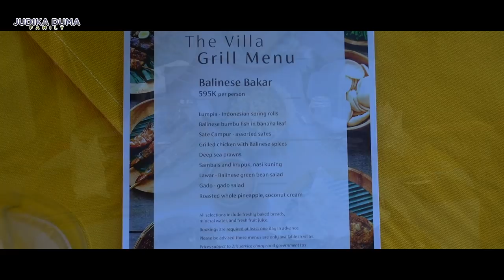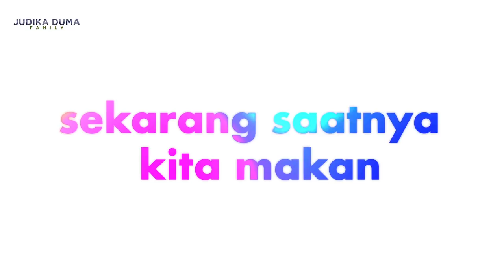PRIVATE CANDLE LIGHT DINNER ROMANTIS !! SURPRISE BUAT JUDIKA DARI DUMA !! -JUDIKA DUMA EXPLORE BALI-